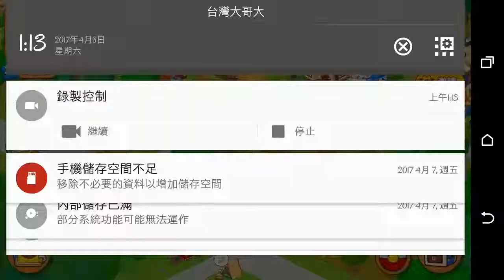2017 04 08